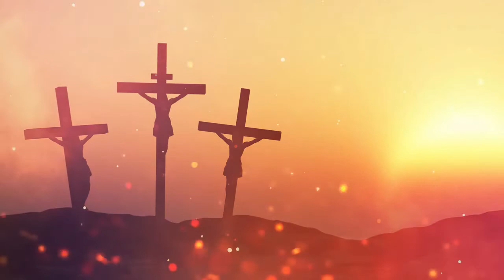178, Free Christian Loop Background Video HD No Copyright / Cross / Christian Background